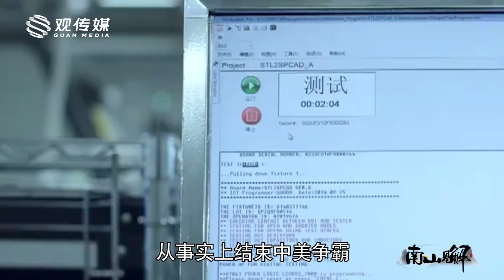什么是中美“决出胜负”的标志？【宁南山】